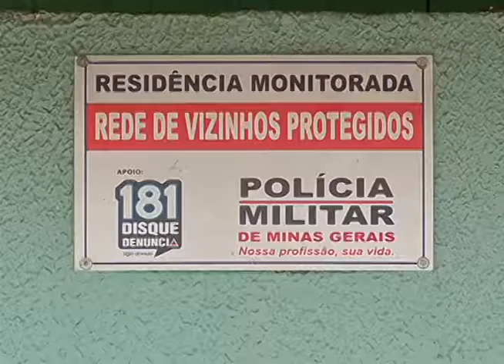Rede de vizinhos protegidos ajuda na segurança de bairros em Divinópolis